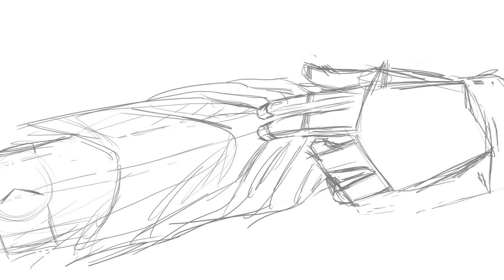Desolate Winters Storyboard Batch 2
This is my long term narrative project that I'm working on in my free time. Building off of my obviously failed modded minecraft series, this is an animation about a zombie apocalypse scenario.